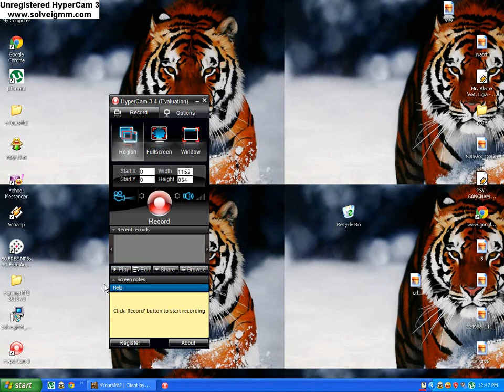dans metin2 style